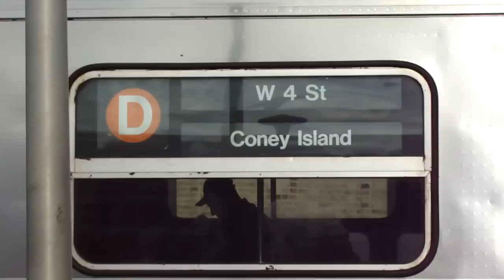On-Board Ditmars Blvd Bound R160B Siemens N Train Via The D Line Part 2